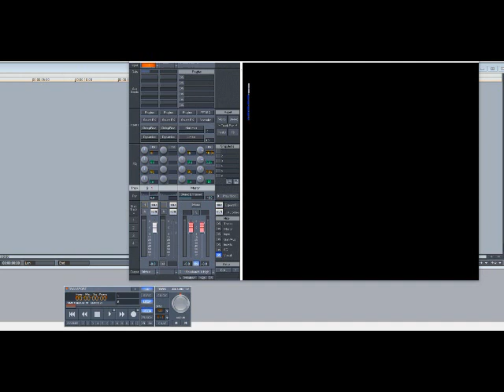Alexander O’Neal ft. Cherrelle – Never Knew Love Like This (Extended) (Slowed Down)